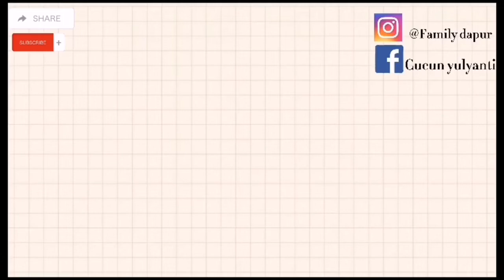Getas ketan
Bahan :
* 125 gram tepung ketan / 14 sendok
    makan
* 50 gram tepung beras
* 130 ml Santan
* 50 gram kelapa kering
* 1/2 sdt garam
😘 tonton video nya sampai selesai
        like. Coment Dan share
  🙏 terima kasih